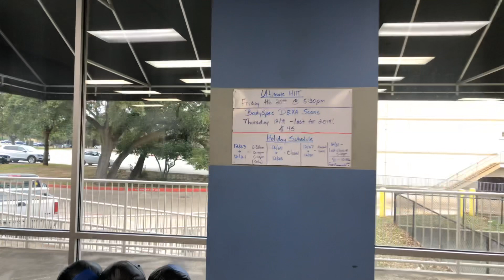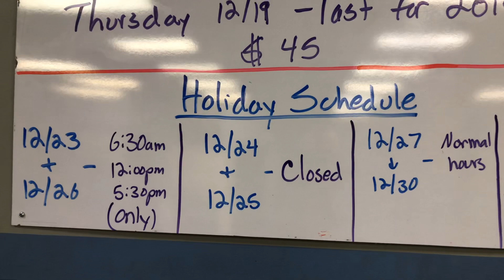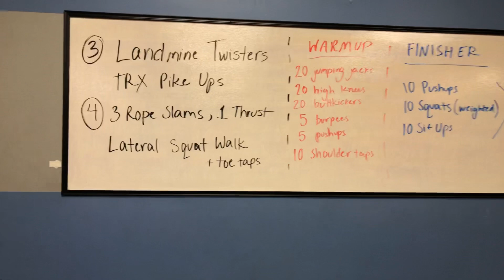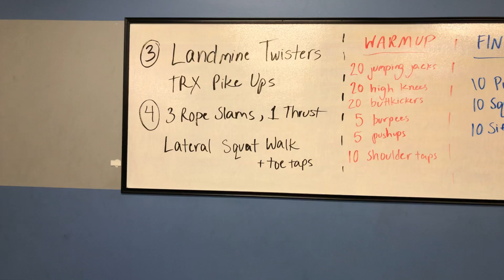Workout for 12/20/2109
Good morning FITFAM and TGIF!! Only 5 more shopping days until Christmas. if you count today 🤷🏼‍♂️😂 Coach Kari has an awesome full body workout lined up for y’all today so hopefully we will see you at noon for that one!! Ultimate HIIT tonight at 5:30pm. Please take note of the abbreviated holiday schedule starting on Monday! The schedule is posted in social media along with the ZenPlanner app. Y’all make it a great day and I’ll see you soon!! 💪🏻❤️💣💯💯